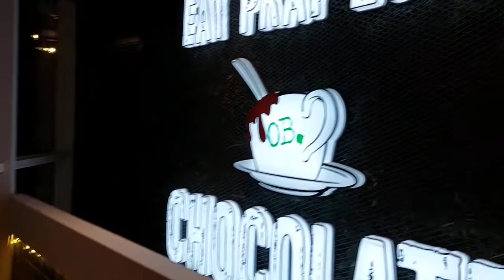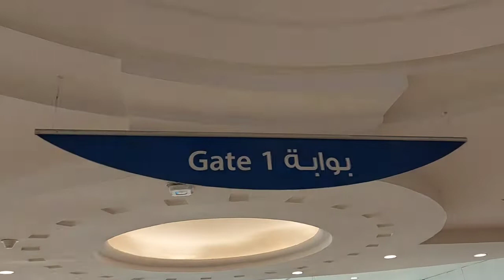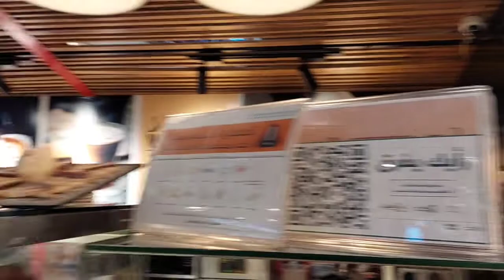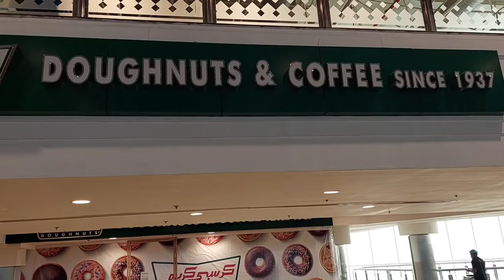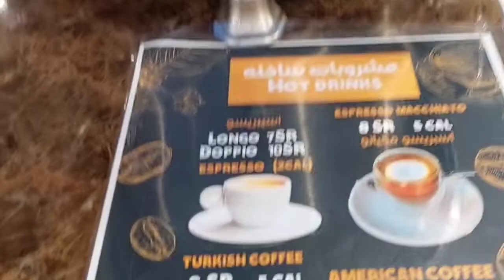Coffee Shops in Othaim Mall Mubarraz The Best Place to Relax at AL Hassa Saudi Arabia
Choose your favorite coffee shop in Al Othaim Mall Mubarraz Al Hassa Saudi Arabia